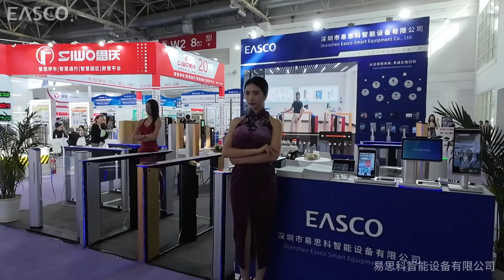Beijing security exhibition